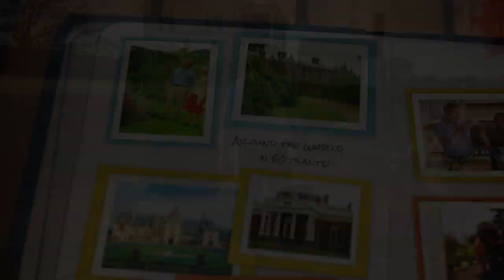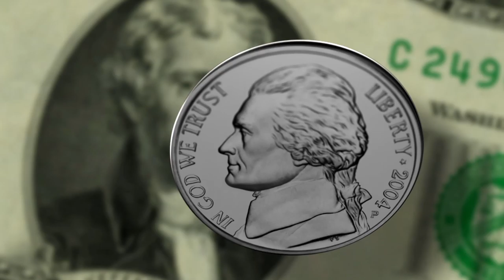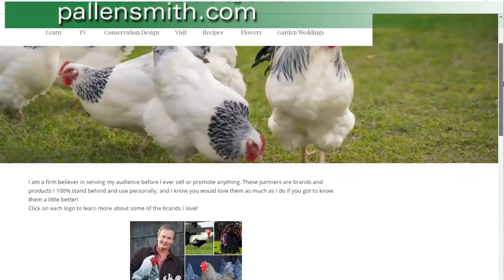Forefather's Day Garden Tour: P. Allen Smith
In this special spin of a Father's Day Garden Tour, Garden Home host P. Allen Smith tours and highlights gardens from some of our nation's Forefathers.

Garden Tours Include:
-The Vegetable Garden at Monticello | Home of Thomas Jefferson
-Thomas Jefferson Center for Historic Plants | Rose Growing in America
-Monticello | Thomas Jefferson's Garden Home
-The Gardens of Mount Vernon | Home of George Washington

P. Allen Smith's Garden Tours are made possible by the following sponsors. (So go check them out!)